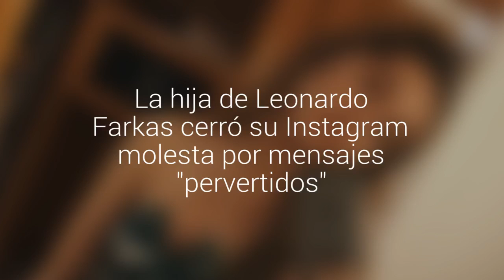La hija de Leonardo Farkas cerró su Instagram molesta por mensajes "pervertidos"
Tatiana Farkas no aguantó los comentarios desagradables que hacían algunos de sus seguidores en la red social.